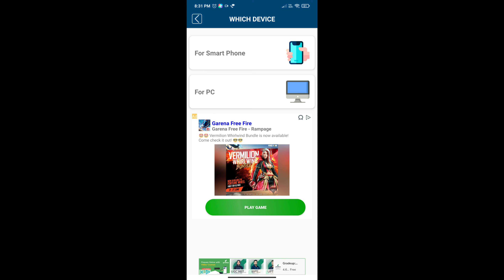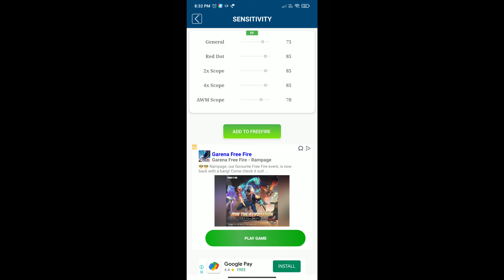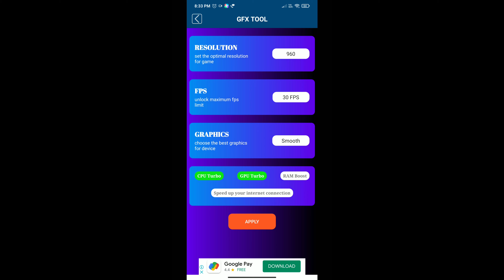MACRO AUTO HEADSHOT FREE FIRE ANDROID | HEADSHOT APP | REGEDIT VIP FREE FIRE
MACRO AUTO HEADSHOT FREE FIRE ANDROID | HEADSHOT APP | REGEDIT VIP FREE FIRE Free Fire Auto Headshot Config File | Script Headshot File | Glitch File | Onetap Headshot Freefire

🔐 N/A

📌My Device Name :-
🛡️Redmi note 7s
🗑️Storage :- 4 gb RAM / 64 gb ROM

free fire headshot hack app headshot free fire app free fire headshot setting how to use aimbot in free fire in mo.